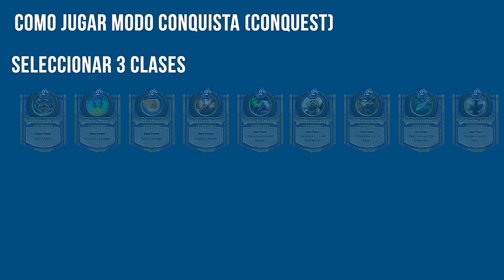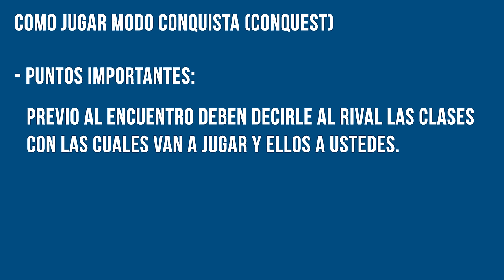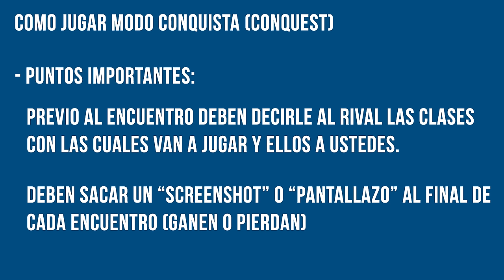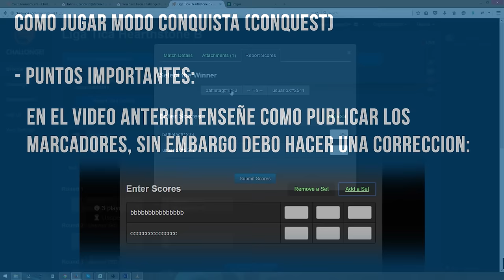Como jugar la Liga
Se describe el formato conquest, como se debe jugar una partida y una alcaración respecto al reportar las partidas.